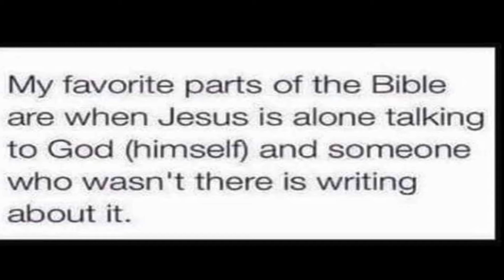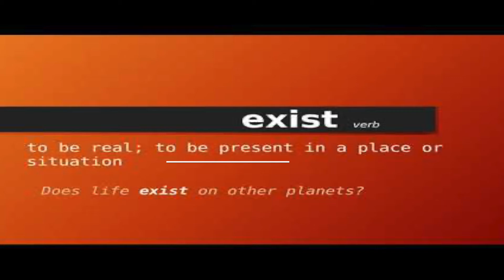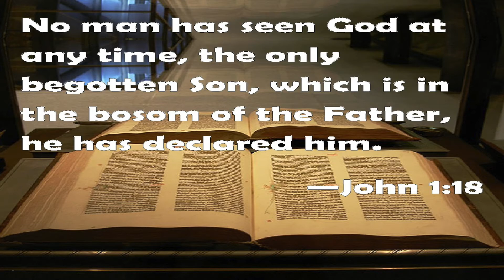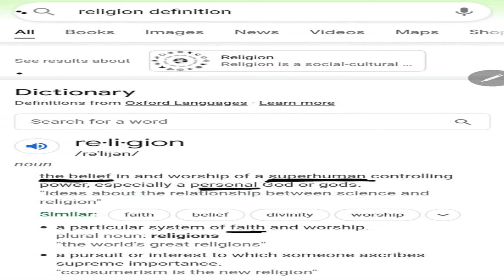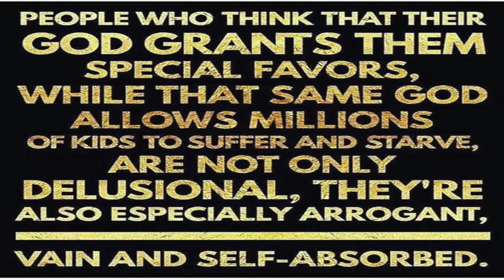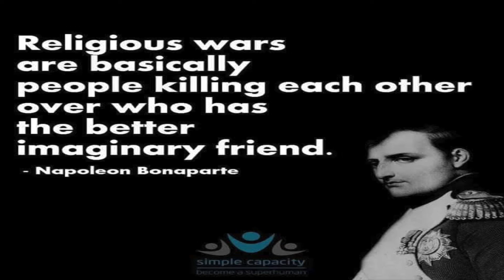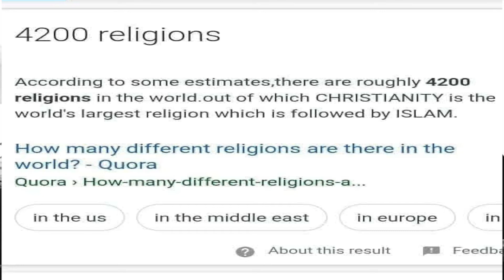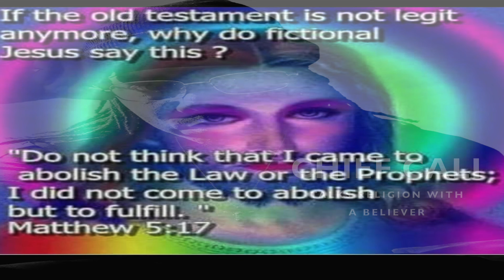WAKING THE BELIEVER